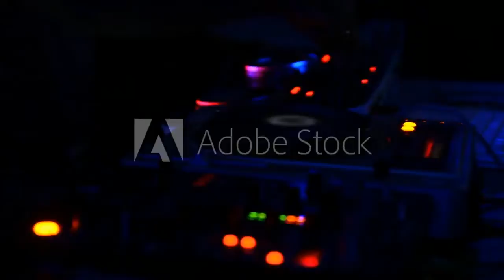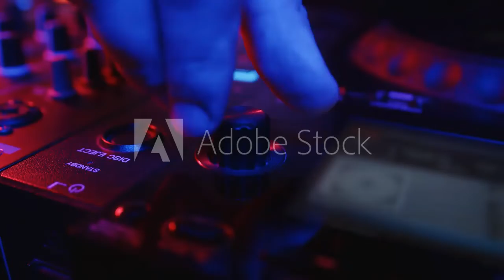Robeen & Jake - Coco Bongo (Dj Martin Mashup 2022)